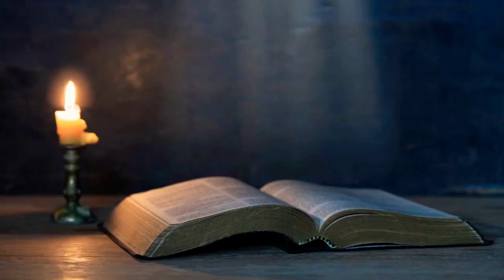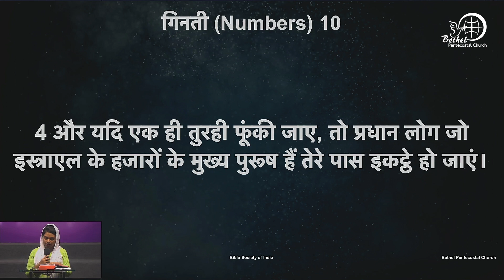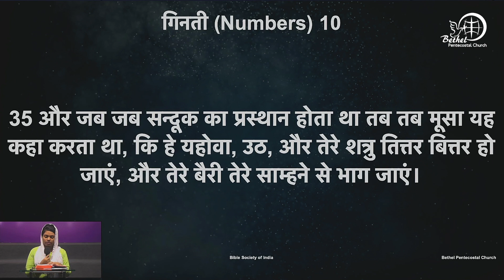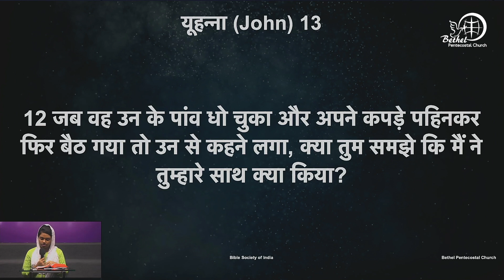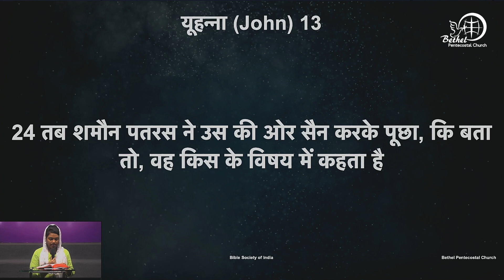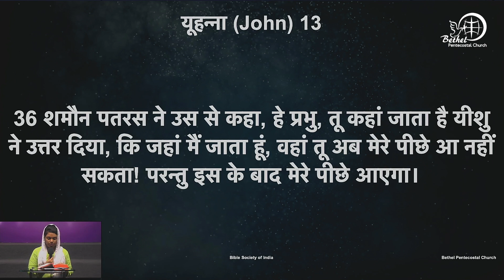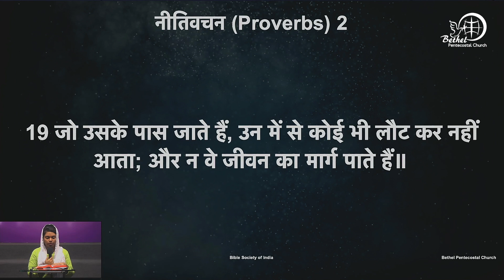शास्त्र वचन के वाचन | दिन ८२